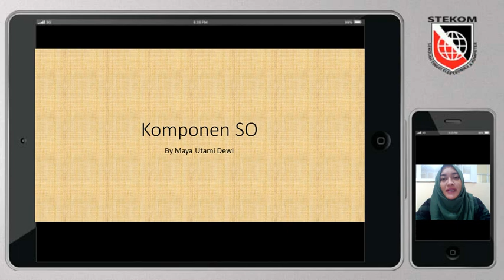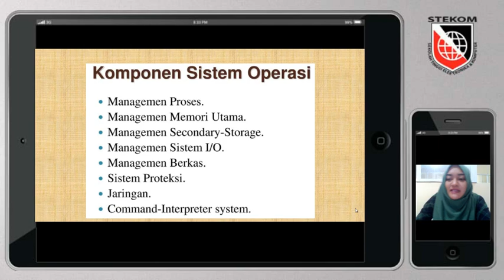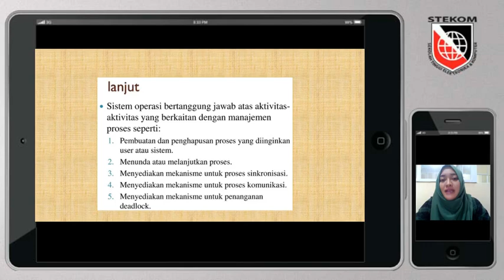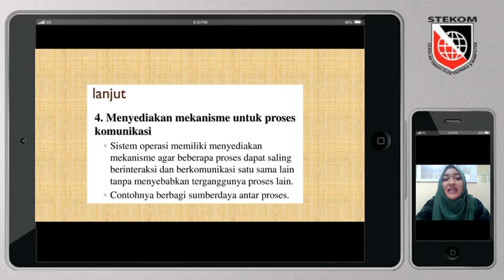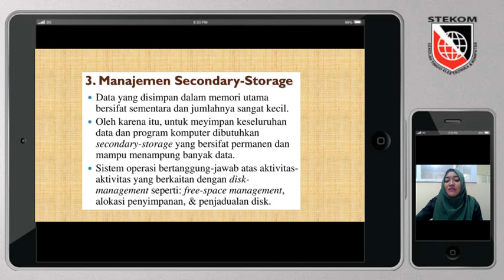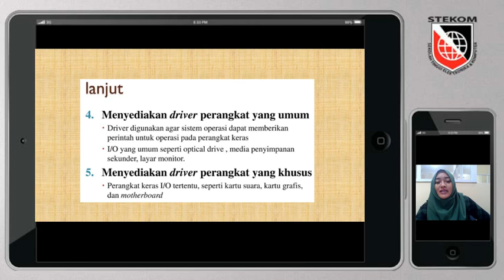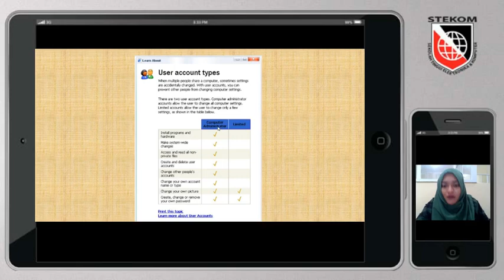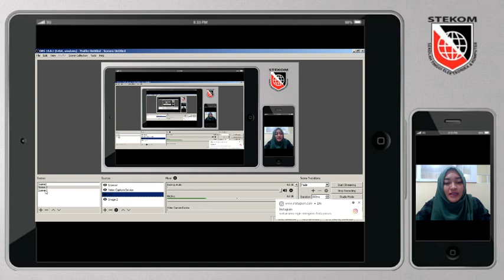KomponenSO Kuliah Online Universitas Komputer di Semarang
KomponenSO Kelas Pagi Kuliah Online Universitas Komputer di Semarang